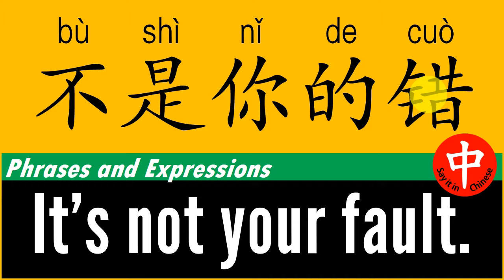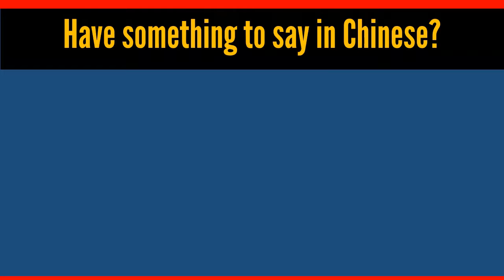How to say ★ IT’S NOT YOUR FAULT ★ in Chinese?